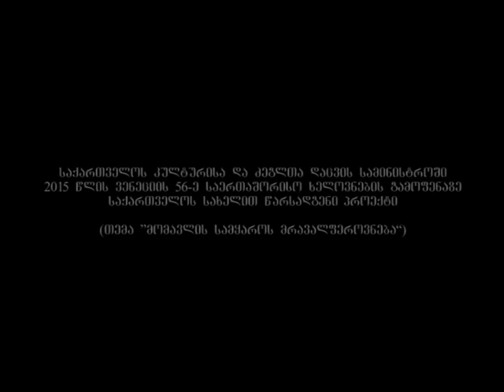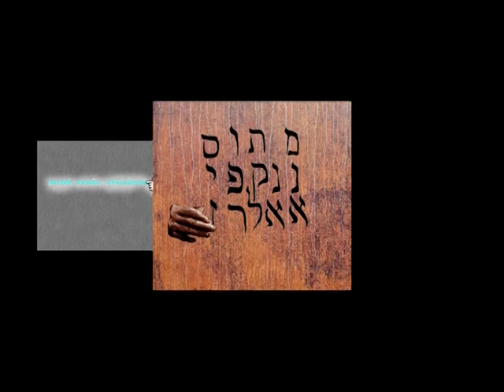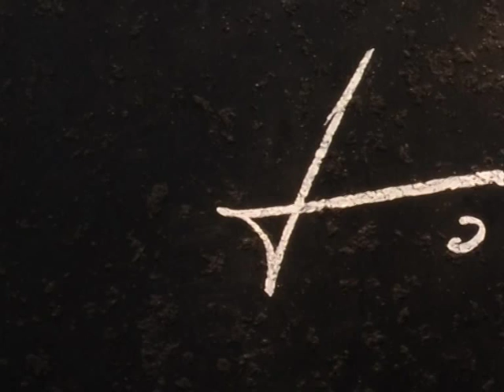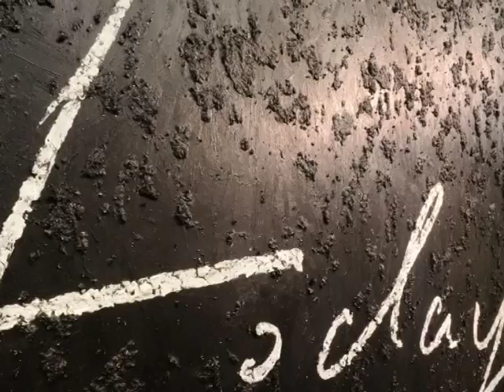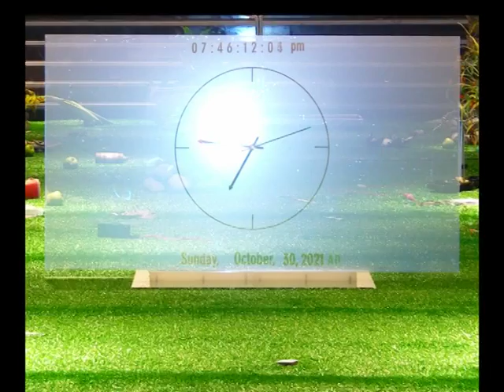„მარადიულის და აწმყოს გზაჯვარედინზე“ „At the Crossroads of the Eternal and the Present“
„მარადიულის და აწმყოს გზაჯვარედინზე“
„At the Crossroads of the Eternal and the Present“
კურატორი ნინო გუჯაბიძე/Curator: Nino ijabidze
მონაწილეებიი: როკო ირემაშვილი, კონსტანტინე მინდაძე,        მანუჩარ  ოქროსცვარიძე / Participants :Rocko Iremashvili, Komstantin Mindadze, Manuchar Okrostsvaridze